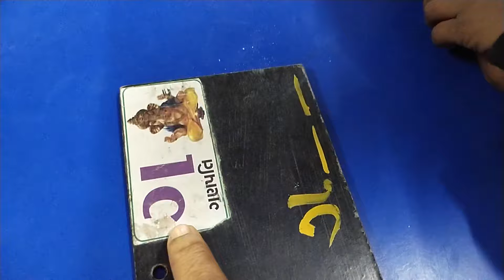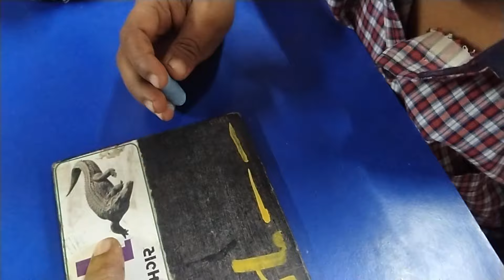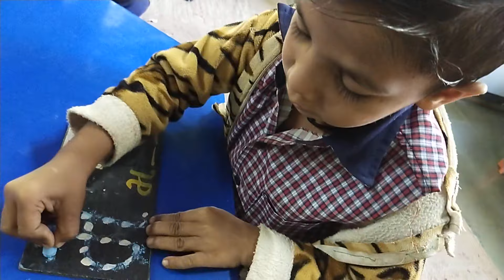ચિત્ર જોઈ મૂળાક્ષર ઓળખી ટપકાં જોડી તે મૂળાક્ષર જેવા ૨ મૂળાક્ષરો લખવાંbalvatika